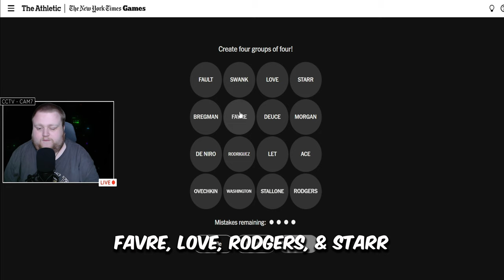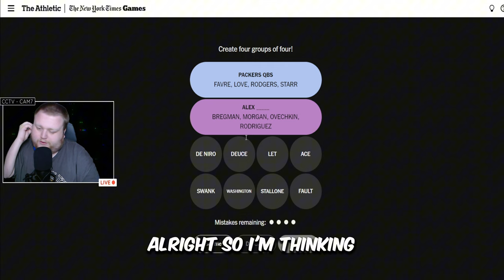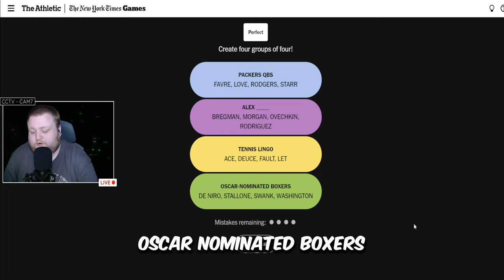Ep. 7 Daily Connections Sports Edition | Oct. 10th, 2024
Like a piece of cake